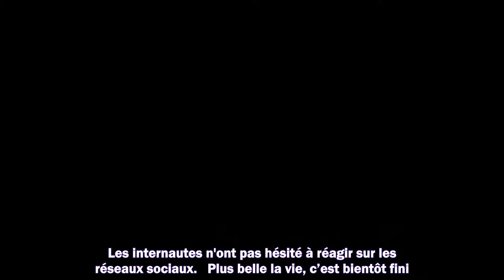Plus belle la vie : éplorés, les fans réagissent à la mort brutale de Roland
Meilleurs films
Meilleurs documentaires
Avant-premières
Box Office
Festivals
Court-métrages